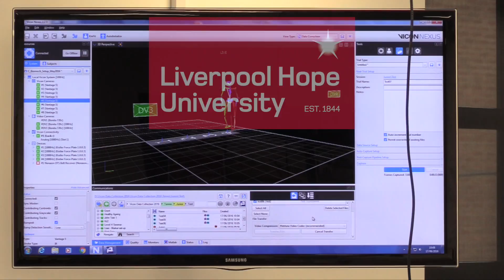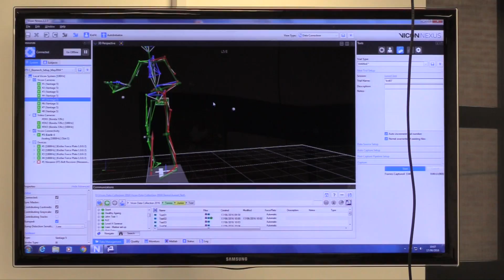Project Launch: The Health Benefits of Tennis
Tennis legends Jeremy Bates and Peter McNamara, ATP player Wang Qiang, and one of the UK’s most promising young tennis stars Macy Clarke helped researchers at Liverpool Hope University launch the UK’s biggest study into whether playing tennis can help us age more healthily.

A team of physiologists, biomechanics specialists, medical professionals, nutritionists and psychologists will measure the physical, nutritional and psychological wellbeing of more than 100 amateur and professional tennis players aged between 18-25 and 35-65. The scientists will compare body composition, electrical activity, 3D motion capture data,muscle strength, overall fitness, vascular function, cholesterol, eating habits and emotional wellbeing of the volunteers. The study is the biggest in the UK in terms of sample size and type of data collected.

Jeremy Bates, Peter McNamara and Wang Qiang, who are all involved in this year’s Liverpool Hope University International Tennis Tournament, visited the university’s Sports Biomechanics lab (in the new £8.5 million Health Sciences Building) to find out more about the new research. The scientists conducted a 3D-motion analysis of 11-year-old tennis star Macy Clarke while she played against the professional players. The researchers hope to compare Macy’s early career data to the data from their study volunteers.

It is hoped that the Liverpool Hope University study will identify whether regular participation in the sport can enhance the overall health and quality of life by slowing down the ageing process and promoting healthy ageing.

According to the Sport England and Active People Survey 2015, 730,800 people over the age of 16 in the UK played tennis every month and 445,200 played weekly.

Macy said: "I love playing tennis, so it will be really good to find out from the researchers how much the sport will benefit me as I get older, and hopefully turn professional."

Dr Omid Alizadehkhaiyat, Associate Professor in Health Sciences at Liverpool Hope University said: “While it is a given that an active lifestyle has long term benefits, we want to find out which sport in particular has the maximum impact on our overall health - and we suspect that it may be tennis. We are interested in how playing tennis later in life can influence different health-related outcomes, but as well as testing senior tennis players, we also need younger tennis players and non-tennis players to help us compare. We hope that our findings will help inform the advice we are given regarding the best exercise routines for us as we age.”

Dr Matthew Jackson, Postdoctoral Researcher at Liverpool Hope University said: “We suspect that tennis is one of the most beneficial sports we can play as we age because it requires a lot of stop-and-start movements, resistance and flexibility, and promotes co-ordination. Some players enjoy the fact that as they age, they can adapt their game to suit their ability. There is also, of course, the social side of playing against someone on a regular basis or joining a tennis club. We suspect that tennis is a great sport to play from a holistic point of view, which is why we are also measuring the wellbeing of our participants.”

Anders Borg, organiser of the Liverpool Hope University International Tennis Tournament, in which Wang Quang, Peter McNamara and Jeremy Bates are playing, said: “The fact that Liverpool Hope have set up this incredible, fascinating study about tennis is very exciting, and l am proud that some of our players are getting involved. I have always stressed that tennis is a sport for life and the healthiest sport out there, and I can only hope that this study will prove me right.”

The Liverpool Hope University scientists have found participants via the Liverpool and District Tennis Group, the Liverpool Hope University Tennis Tournament and wider tennis community, but there is still time for regular tennis players and non-tennis players to volunteer.

Participation involves a one off, two-hour session, which will measure: body composition (the muscle, water and fat content of your body), electrical activity (EMG) and strength of some muscles around upper and lower extremities, overall fitness, simple finger-capillary blood tests, vascular function through non-invasive imaging; questions about eating habits and the completion of some questionnaires.